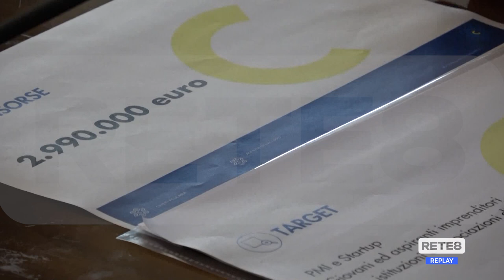Camera di Commercio Chieti/Pescara - 3 milioni per le imprese